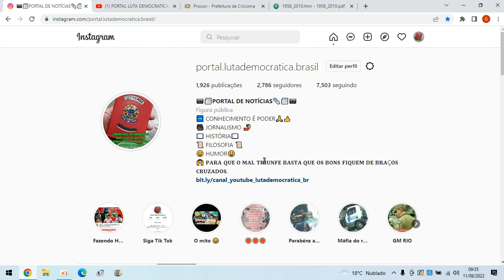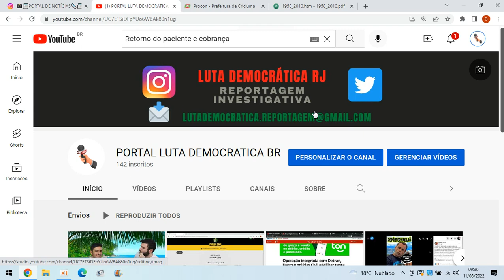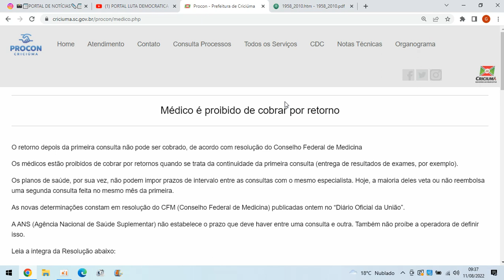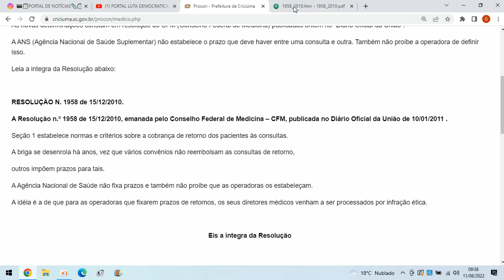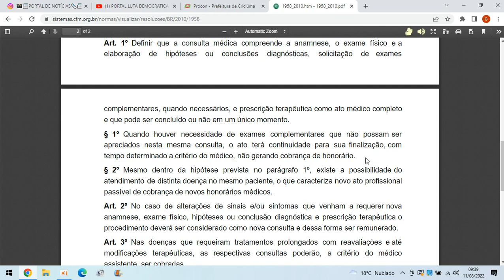MENOS DE 5 MINUTOS - MEDICO NÃO PODE COBRAR RETORNO DE PACIENTE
O retorno depois da primeira consulta não pode ser cobrado, de acordo com resolução do Conselho Federal de Medicina.

"O SIGILO DA FONTE E GARANTIDO POR LEI"
"Juntos somos mais fortes"
SIGA NOS - INSCREVA SE - CURTA - COMENTE E COMPARTILHE
Deus os Abenção e muito Obrigado.